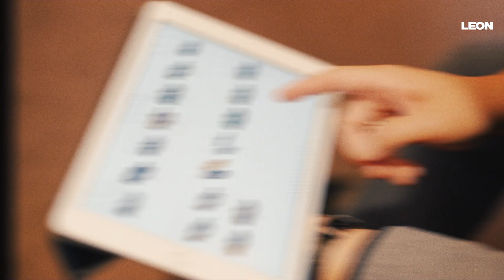ジローラモとLEON編集長・石井がジョンロブへ突撃取材！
「ジョンロブ」の美しいシューズをちょいカスタマイズできるオーダーサービス『BY REQUEST（バイ リクエスト）』。期間限定のコチラをさっそく体感すべく、LEON編集長・石井はジローラモを誘って「ジョン ロブ 丸の内店」へ。ふたりの妄想は、果たしてどんなカタチになるのか!?